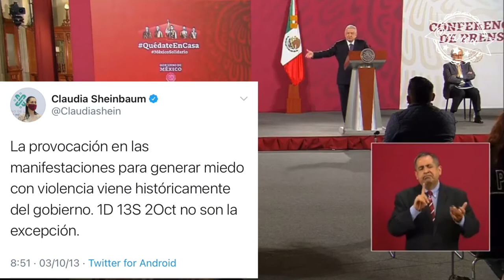Todas las marchas deben ser por la vía pacífica y le hace un llamado a las mujeres a la reflexión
Mujeres sean como Gandhi, Mandela y Luther King, dice el presidente que quién recurre a la fuerza no tiene la razón y les hace un llamado a la reflexión 🦆... ya se le olvidó que la libertad no se implora, se conquista